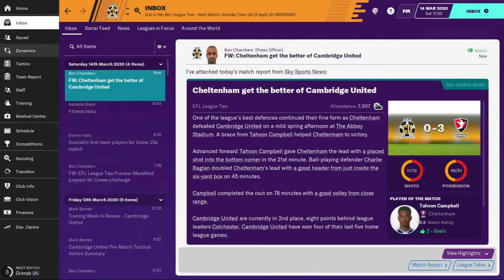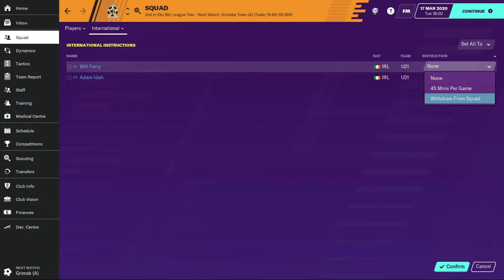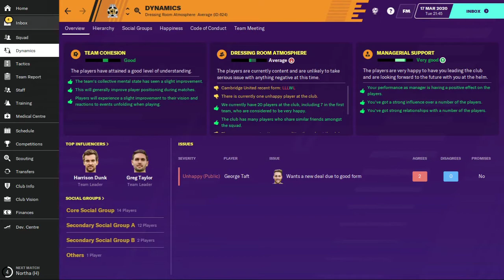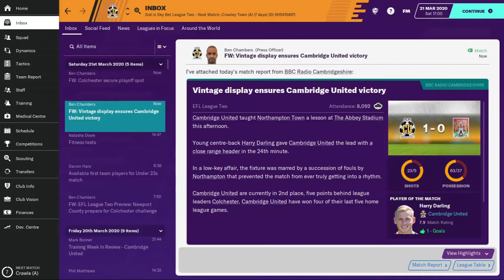FM20 | Careering Onwards # 6 | Cambridge United | Bottle Job? | Football Manager 2020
A like, a share or a subscription would be lovely.

Full career:
-Cambridge United: 2019 - present

Updates every two days or so because of work commitments.